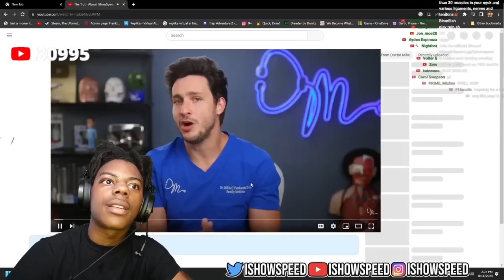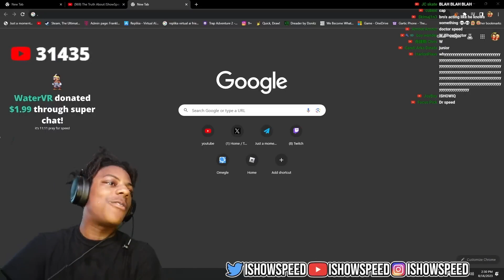iShowSpeed Reacts To The Truth About His Hospitalization..